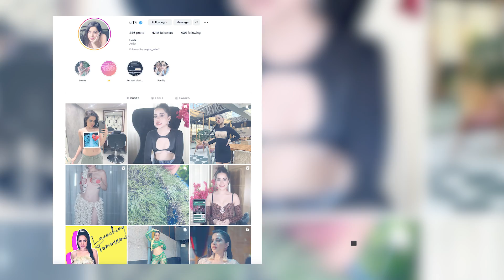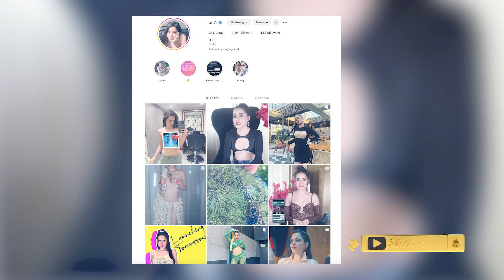Urfi Javed's Shocking Stunt: Is She That Desperate for Fame?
Urfi Javed is one girl who can go to any lengths for being in the limelight. She is always making headlines with the outfits she wears. Just recently, Urfi walked in wearing a black bodycon dress that had painted body parts on it. She went on to post the same picture on her Instagram and captioned it as: "How much is too much. Painted by the very talented Shwet Mahadik.

One must say that Urfi never fails to catch everyone’s attention with her creative and bold choice of outfits. Each time she drops a picture or a video on social media or is even snapped the paparazzi, her outfit grabs everyone’s attention. She can be called as the Rakhi Sawant of today, because for her it's all about being taked about. In fact Urfi has been the taking point in quite a few episodes of Koffee With Karan. She has been receiving threats, but there is no stopping this girl.